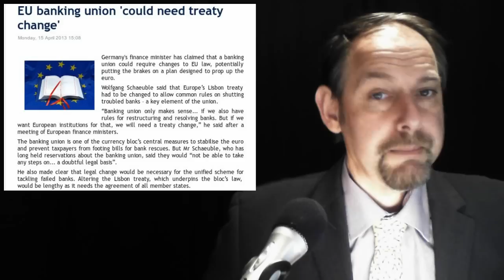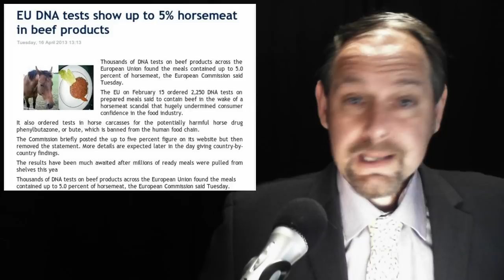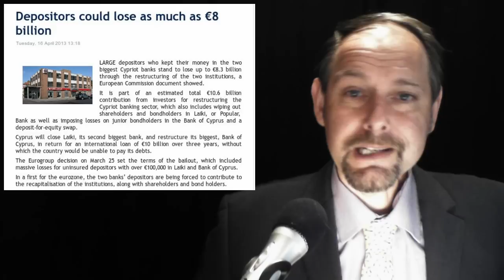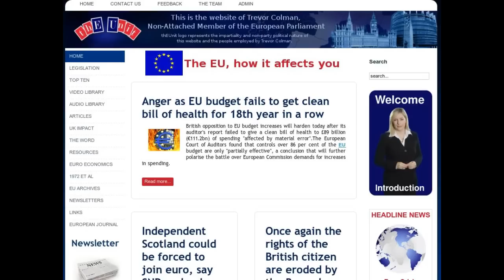Cypriots Fleeced -- InfoWars.com -- Horsemeat Beef -- Banking Treaty -- Neo-Nazis Banned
Plus our new Video for the Operation Paul Revere contest

In today's stories:

1.  EU banking union 'could need treaty change'

2. EU DNA tests show up to 5% horsemeat in beef products

3.  Depositors could lose as much as €8 billion

4. European Globalisation Adjustment Fund: application EGF/2011/016 IT/Agile

5. Leaked Council of Europe report suggests Greece could ban Golden Dawn